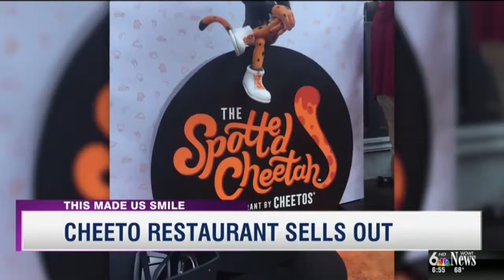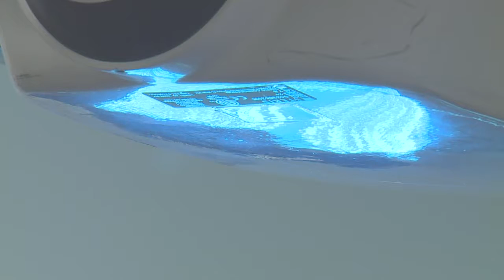Tune In 4 Kids 2017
Originally aired on WOWT-TV at 6:30pm, August 24, 2017.